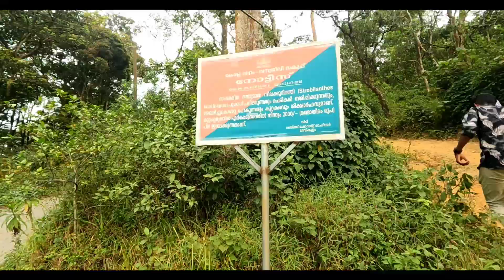നീലക്കുറുഞ്ഞി പൂത്തു കള്ളിപ്പാറയിൽ!neelakurinji 2022#neelakurinji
1. neelakkurunji has bloomed at kallippara near shanthan para village panchayatth of idukki district
2. നീലക്കുറിഞ്ഞി പൂത്തിട്ട് അധിക ദിവസം ആയിട്ടില്ല കാണാൻ സഞ്ചാരികളുടെ ഒഴുക്കാണ് കള്ളിപ്പാറയിലേക്ക്
3.അടിമാലിയിൽ നിന്നും പൂപ്പാറ പൂപ്പാറിൽ നിന്നും നെടുങ്കണ്ടം റൂട്ടിലാണ് ശാന്തൻപാറ സ്ഥിതി ചെയ്യുന്നത് ശാന്തൻപാറയിലെ  കള്ളിപ്പാറയിൽ ആണ് ഇപ്പോൾ നീലക്കുറിഞ്ഞി പൂത്തിട്ടുള്ളത്